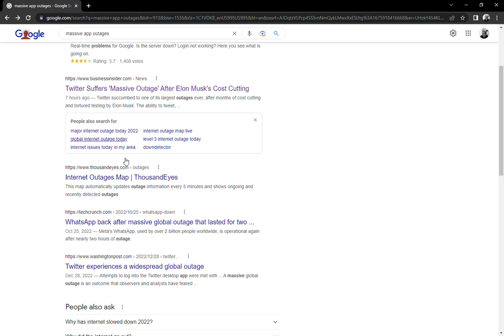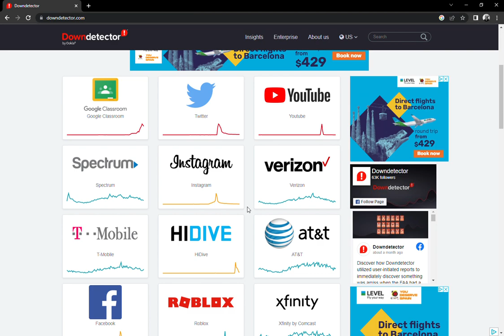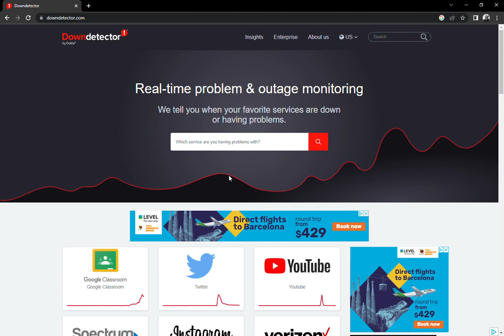WEBSITE AND APP OUTAGES TONIGHT